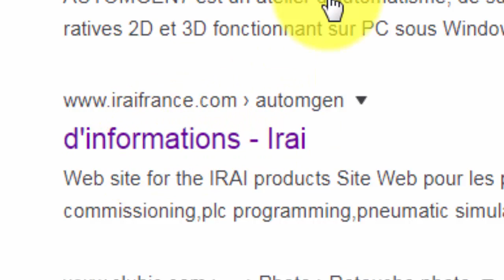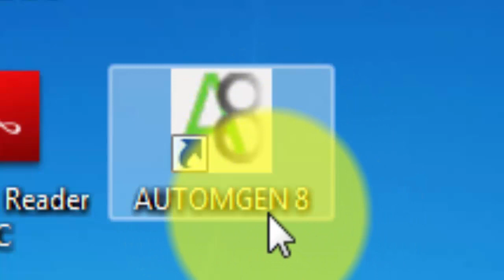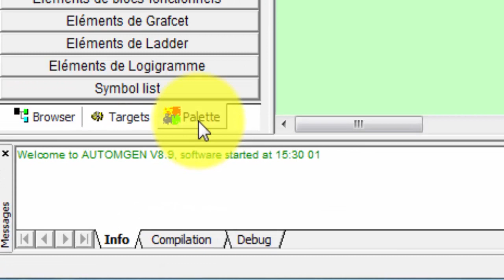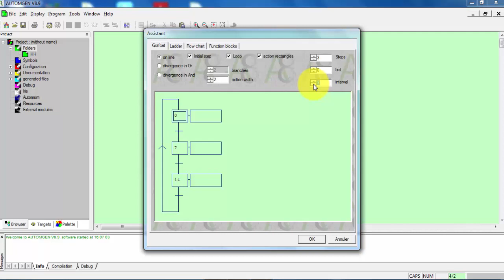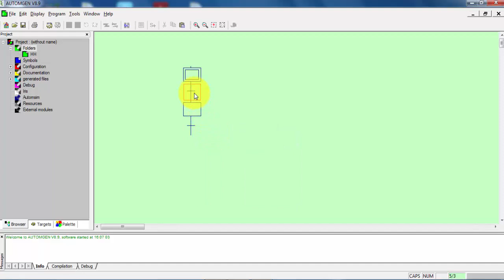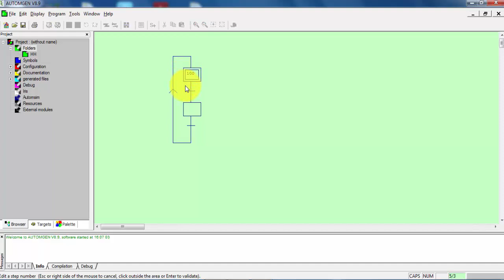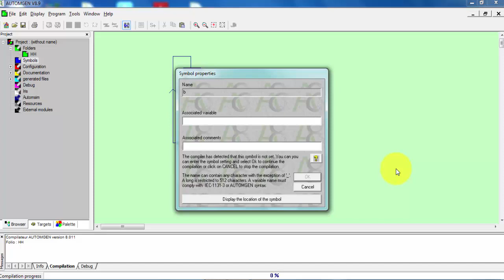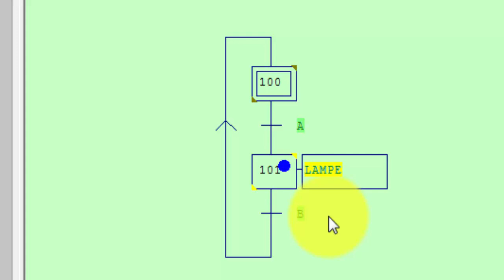برنامج محاكاة ❤ logiciel de simulation grafcet